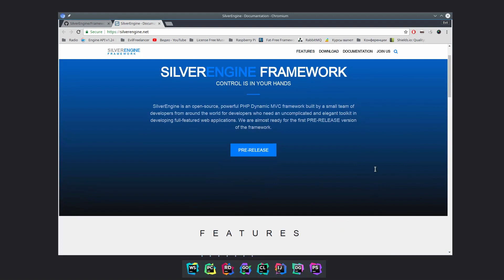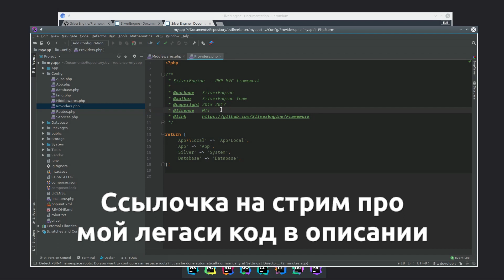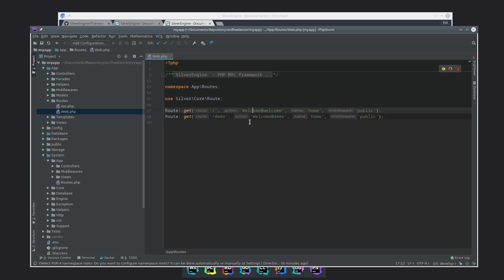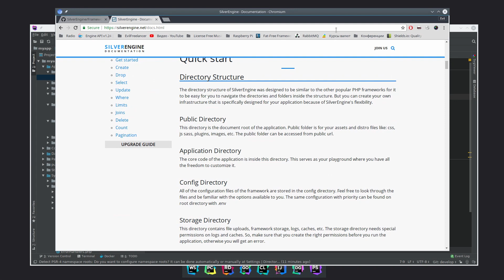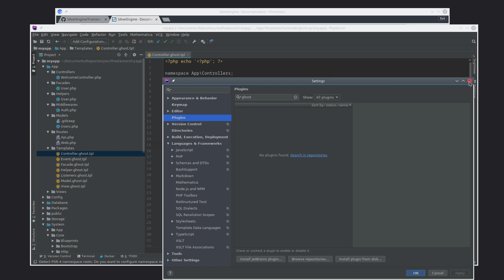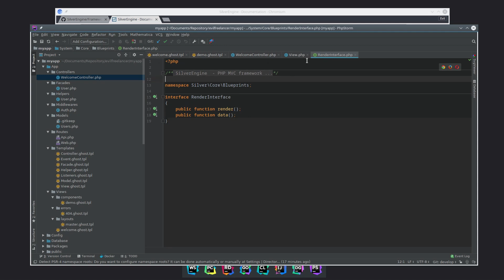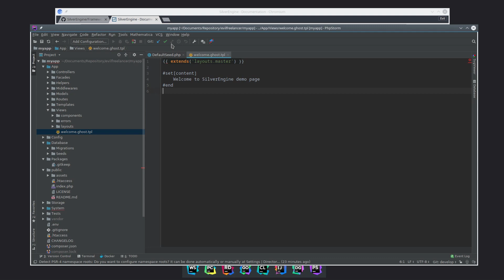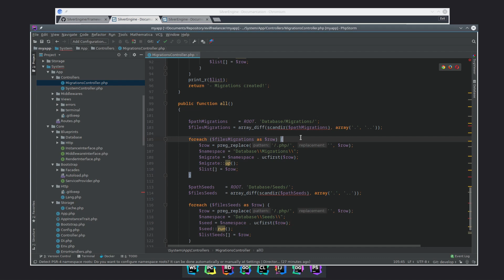Первый взгляд на SilverEngine Framework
Вам интересно что представляет из себя фреймоворк которым пользуется полтора человека? Вы любите нечищенный код? Вам интересно мнение какого-то странного чела из интернета?

Если Вы ответили положительно на хотя бы два из этих вопросов, то это видео для Вас.